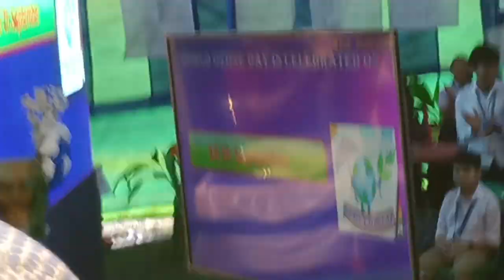with subhankar dutta ...